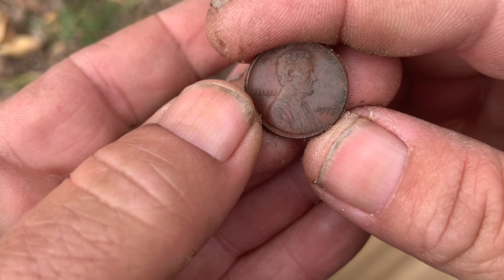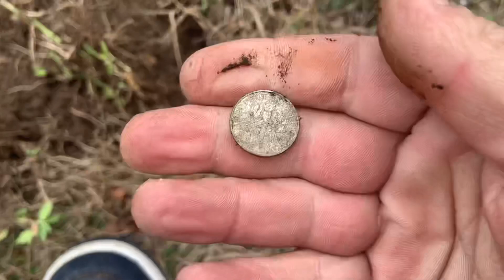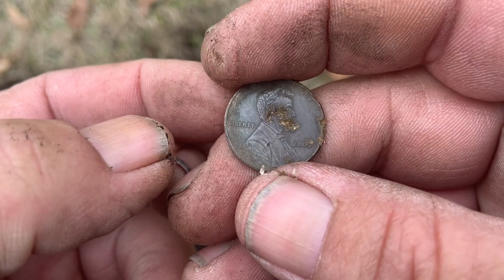Park Metal Detecting|Metal Detecting For Rings At Park